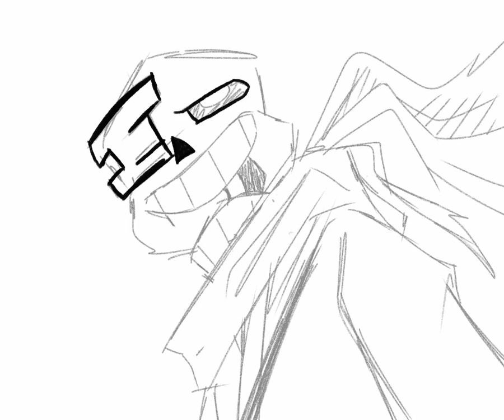Short video drawing Geno cus why not yk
Yeah, just a short thing for now